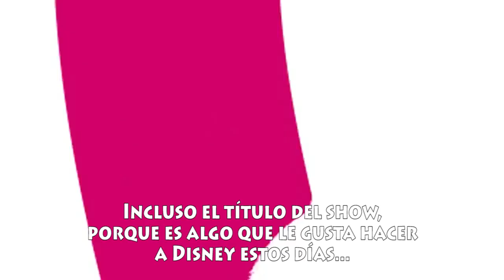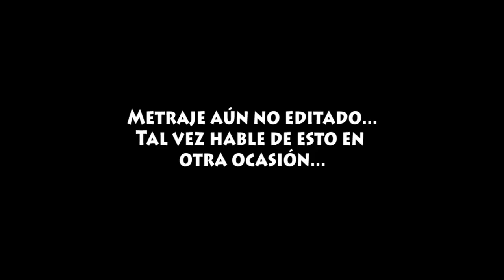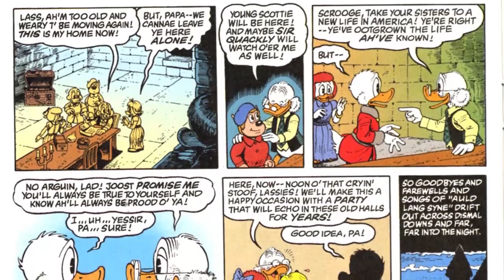McNate Malvados y Asociados - PatoAventuras - T2-Eps 21-22-23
¿Qué pasa si combinas un estafador con un estafado?